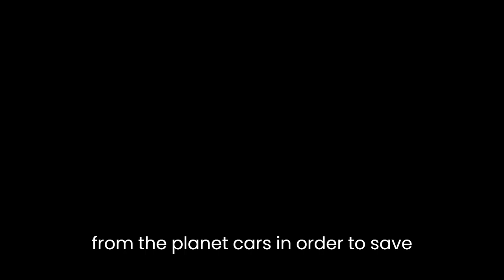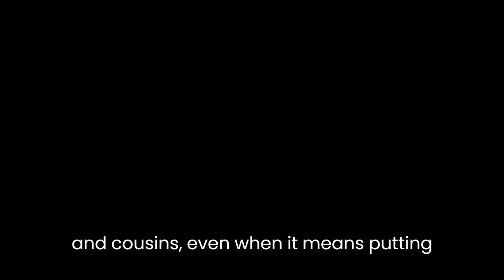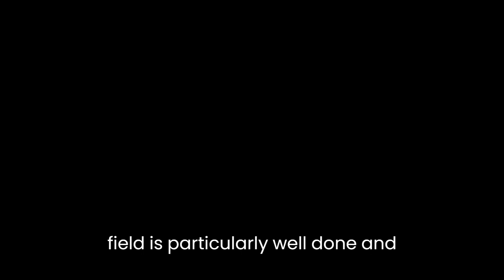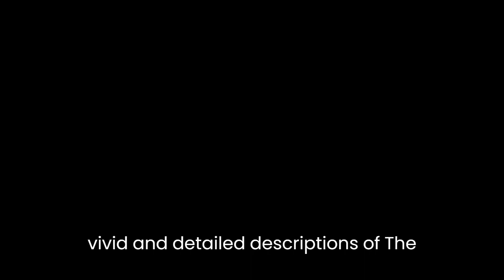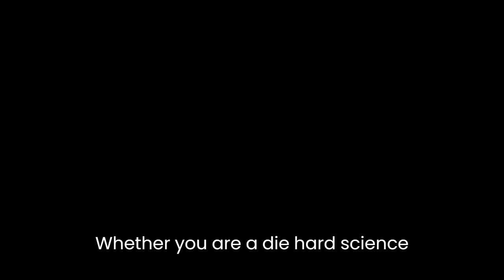"The Witches of Karres" By James H. Schmitz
"The Witches of Karres" by James H. Schmitz is a science fiction novel that was first published in 1966 and has since become a classic of the genre. The story takes place in a distant future and follows the adventures of a young starship captain named Gareth, who is forced to work with a trio of witches from the planet Karres in order to save himself and his ship. Along the way, they encounter a series of challenges and obstacles that they must overcome in order to succeed.One of the most notable aspects of "The Witches of Karres" is its unique world-building, which is both imaginative and detailed. Schmitz creates a rich and complex universe that is full of strange and interesting creatures, as well as a wide range of technologies and systems that are both alien and familiar at the same time. This world-building is one of the key strengths of the novel and helps to create a sense of immersion and engagement for the reader.Another major theme of the novel is the importance of family and community. This is evident in the way that the witches of Karres work together, using their powers to help one another and protect those they care about. They also place a great deal of importance on the bonds of family, and the novel explores this theme in a variety of different ways. For example, the witches are willing to risk everything to help their siblings and cousins, even when it means putting themselves in great danger.The characters in "The Witches of Karres" are also well-developed and multi-dimensional, with a range of motivations and desires that help to drive the story forward. Gareth, for example, is a strong and competent captain who is determined to succeed and to prove himself to his superiors, even as he begins to understand the true power of the witches and the importance of their mission. The witches themselves are equally compelling, with their own individual strengths and weaknesses, and their own motivations for the things that they do.The action and adventure elements of the novel are also well-done, with a number of exciting and thrilling set pieces that keep the story moving forward and help to maintain the reader's interest. For example, the sequence in which Gareth and the witches must navigate their way through a treacherous asteroid field is particularly well-done and provides a memorable and tense moment in the story.In terms of style and tone, "The Witches of Karres" is written in a straightforward and straightforward manner that is both accessible and engaging. Schmitz does a great job of creating vivid and detailed descriptions of the worlds and creatures that the characters encounter, and the dialogue and interactions between the characters are well-written and natural-sounding. The novel also has a strong sense of humor, with a number of witty and lighthearted moments that help to balance out the more serious and dramatic elements of the story.Overall, "The Witches of Karres" is a well-crafted and engaging science fiction novel that is full of exciting action, imaginative world-building, and compelling characters. It is a must-read for fans of the genre, and its themes of family, community, and the importance of working together are just as relevant today as they were when the novel was first published. Whether you are a die-hard science fiction fan or just someone looking for a great adventure story, "The Witches of Karres" is sure to captivate and entertain you.